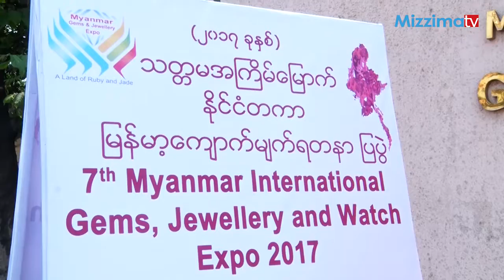သတၱမအႀကိမ္ေျမာက္ ႏုိင္ငံတကာ ျမန္မာ့ေက်ာက္မ်က္ျပပြဲ စတင္ျပသ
ZawGyi-
သတၱမအႀကိမ္ေျမာက္ ျပဳလုပ္က်င္းပသည့္  ႏိုင္ငံတကာ ျမန္မာ့ေက်ာက္မ်က္ျပပြဲ ကို မတ္လ ၂၄ ရက္ေန႔မွ ၂၇ ရက္ေန႔အထိ ရန္ကုန္ၿမိဳ႕၊ ကမာၻေအးဘုရားအနီးရွိ ျမန္မာ့ေက်ာက္မ်က္ရတနာ အေရာင္းခန္းမတြင္ က်င္းပျပဳလုပ္ေနသည္။

အဆိုပါျပပြဲတြင္  ျမန္မာ၊ ထိုင္း၊ ေဟာင္ေကာင္၊ တ႐ုတ္၊ ဂ်ပန္၊ ဗီယက္နမ္၊ ဂ်ာမနီ၊ အေမရိကန္၊ အီတလီ၊ အစၥေရး ႏွင့္ အိႏၵိယ စသည့္ႏိုင္ငံေပါင္း ၁၁ ႏိုင္ငံမွကုမၸဏီမ်ား  လာေရာက္ျပသၾကၿပီး   ေနာက္ဆံုးေပၚလက္ရာဒီဇိုင္းမ်ားႏွင့္အတူ  ရတနာပစၥည္းမ်ား ဒီဇိုင္းပံုေဖာ္သည့္ စက္ပစၥည္းမ်ားကိုပါ လာေရာက္ျပသၾကျခင္း ျဖစ္သည္။

ျပပြဲက်င္းပျပဳလုပ္ရသည့္ ရည္ရြယ္ခ်က္ႏွင့္ ပတ္သက္၍ ပြဲစီစဥ္သူ မစၥတာမိုက္ကယ္က “ဒီပြဲကို ကၽြန္ေတာ္တို႔ ျမန္မာျပည္မွာလုပ္တာ ခုႏွစ္ႀကိမ္ ရိွပါၿပီ။ ဒီလိုျပပြဲကို ကၽြန္ေတာ္တို႔ ရန္ကုန္နဲ႔ မႏၱေလးၿမိဳ႕ႀကီးေတြမွာ လုပ္ပါတယ္။ ဒီပြဲကို က်င္းပရတဲ့ ရည္ရြယ္ခ်က္ကေတာ့ အေခါက္တိုင္း အတူတူပါပဲ။ ကၽြန္ေတာ္တို႔က ႏိုင္ငံတကာ အဆင့္မီ ပစၥည္းကိရိယာေတြနဲ႔ အဆင့္ျမင့္ နည္းပညာရပ္ေတြကို ျမန္မာျပည္ဆီ ယူေဆာင္လာေပးတာပါ။ ဒါေၾကာင့္ ျပည္တြင္းက ရတနာလုပ္ငန္းေတြက ဒီလိုပစၥည္းကိရိယာေတြနဲ႔ နည္းပညာရပ္ေတြကို ေဟာင္ေကာင္ ဒါမွမဟုတ္ ဘန္ေကာက္သြားစရာမလိုဘဲ ဒီပြဲမွာပဲ လာဝယ္လို႔ရပါတယ္။ သူတို႔လုပ္ငန္းပိုင္းဆိုင္ရာ စက္႐ံုေတြကို အဆင့္ျမွင့္နိုင္မယ္။ လက္ရာလွပတဲ့ လက္ဝတ္ရတနာေတြကို ျပဳလုပ္ႏိုင္မယ္။ ေနာက္ၿပီး ဒီပစၥည္းေတြကိုလည္း ျပည္ပကို တင္ပို႔ေရာင္းခ်ႏိုင္မယ္။ ျပည္ပက ရတနာပစၥည္းေတြ ျမန္မာျပည္မွာ လာေရာင္းသလိုေပါ့” ဟု ေျပာသည္။

Yodaya Casting ကုမၸဏီပိုင္ရွင္ မယဥ္ယဥ္ေထြးကလည္း “ဒီပြဲကို လာၿပီး ကၽြန္မတို႕ လာေရာက္ျပသရျခင္းက ဒီပစၥည္းေတြကို လာေရာက္ျပသျခင္းပဲျဖစ္တယ္။ ေရာင္းဖို႔ က အဓိက မဟုတ္ဘူး။ ေရာင္းရတာ၊ မေရာင္းရတာ အဓိက မက်ဘူး။ ဒီျမန္မာျပည္မွာ ဒီလိုလုပ္ငန္းေတြ လုပ္ေနၿပီ။ ၿပီးေတာ့ ဒီလိုပစၥည္းေတြ ရႏိုင္တယ္ဆိုတဲ့ အေၾကာင္း လာေရာက္ျပသတာပါ” ဟု ဆိုသည္။

ျမန္မာေက်ာက္မ်က္ျပပြဲသည္  ရန္ကုန္ ႏွင့္ မႏၲေလးတြင္  ႏွစ္စဥ္ႏွစ္တိုင္း က်င္းပေနၿမဲျဖစ္ၿပီး  ယခုႏွစ္တြင္လည္း လာေရာက္ၾကည့္႐ွဳ႕ၾကသည့္  ဧည့္ပရိသတ္မ်ားကို  ရန္ကုန္-ဘန္ေကာက္-ရန္ကုန္ ေလယာဥ္လက္မွတ္ ၆ ေစာင္ မဲေဖာက္ေပးခဲ့ေၾကာင္း သိရသည္။ ျပပြဲတြင္ လာေရာက္ျပသသည့္ ဆိုင္ခန္းမ်ားသည္   ျပည္ပကုမၸဏီအမ်ားစု ျဖစ္ၿပီး ျပည္တြင္းကုမၸဏီ နည္းပါးသည္ကို ေတြ႔ရသည္။

Unicode-
သတ္တမအကြိမ်မြောက် ပြုလုပ်ကျင်းပသည့်  နိုင်ငံတကာ မြန်မာ့ကျောက်မျက်ပြပွဲ ကို မတ်လ ၂၄ ရက်နေ့မှ ၂၇ ရက်နေ့အထိ ရန်ကုန်မြို့၊ ကမ္ဘာအေးဘုရားအနီးရှိ မြန်မာ့ကျောက်မျက်ရတနာ အရောင်းခန်းမတွင် ကျင်းပပြုလုပ်နေသည်။

အဆိုပါပြပွဲတွင်  မြန်မာ၊ ထိုင်း၊ ဟောင်ကောင်၊ တရုတ်၊ ဂျပန်၊ ဗီယက်နမ်၊ ဂျာမနီ၊ အမေရိကန်၊ အီတလီ၊ အစ္စရေး နှင့် အိန္ဒိယ စသည့်နိုင်ငံပေါင်း ၁၁ နိုင်ငံမှကုမ္ပဏီများ  လာရောက်ပြသကြပြီး   နောက်ဆုံးပေါ်လက်ရာဒီဇိုင်းများနှင့်အတူ  ရတနာပစ္စည်းများ ဒီဇိုင်းပုံဖော်သည့် စက်ပစ္စည်းများကိုပါ လာရောက်ပြသကြခြင်း ဖြစ်သည်။

ပြပွဲကျင်းပပြုလုပ်ရသည့် ရည်ရွယ်ချက်နှင့် ပတ်သက်၍ ပွဲစီစဉ်သူ မစ္စတာမိုက်ကယ်က “ဒီပွဲကို ကျွန်တော်တို့ မြန်မာပြည်မှာလုပ်တာ ခုနှစ်ကြိမ် ရှိပါပြီ။ ဒီလိုပြပွဲကို ကျွန်တော်တို့ ရန်ကုန်နဲ့ မန္တလေးမြို့ကြီးတွေမှာ လုပ်ပါတယ်။ ဒီပွဲကို ကျင်းပရတဲ့ ရည်ရွယ်ချက်ကတော့ အခေါက်တိုင်း အတူတူပါပဲ။ ကျွန်တော်တို့က နိုင်ငံတကာ အဆင့်မီ ပစ္စည်းကိရိယာတွေနဲ့ အဆင့်မြင့် နည်းပညာရပ်တွေကို မြန်မာပြည်ဆီ ယူဆောင်လာပေးတာပါ။ ဒါကြောင့် ပြည်တွင်းက ရတနာလုပ်ငန်းတွေက ဒီလိုပစ္စည်းကိရိယာတွေနဲ့ နည်းပညာရပ်တွေကို ဟောင်ကောင် ဒါမှမဟုတ် ဘန်ကောက်သွားစရာမလိုဘဲ ဒီပွဲမှာပဲ လာဝယ်လို့ရပါတယ်။ သူတို့လုပ်ငန်းပိုင်းဆိုင်ရာ စက်ရုံတွေကို အဆင့်မြှင့်နိုင်မယ်။ လက်ရာလှပတဲ့ လက်ဝတ်ရတနာတွေကို ပြုလုပ်နိုင်မယ်။ နောက်ပြီး ဒီပစ္စည်းတွေကိုလည်း ပြည်ပကို တင်ပို့ရောင်းချနိုင်မယ်။ ပြည်ပက ရတနာပစ္စည်းတွေ မြန်မာပြည်မှာ လာရောင်းသလိုပေါ့” ဟု ပြောသည်။

Yodaya Casting ကုမ္ပဏီပိုင်ရှင် မယဉ်ယဉ်ထွေးကလည်း “ဒီပွဲကို လာပြီး ကျွန်မတို့ လာရောက်ပြသရခြင်းက ဒီပစ္စည်းတွေကို လာရောက်ပြသခြင်းပဲဖြစ်တယ်။ ရောင်းဖို့ က အဓိက မဟုတ်ဘူး။ ရောင်းရတာ၊ မရောင်းရတာ အဓိက မကျဘူး။ ဒီမြန်မာပြည်မှာ ဒီလိုလုပ်ငန်းတွေ လုပ်နေပြီ။ ပြီးတော့ ဒီလိုပစ္စည်းတွေ ရနိုင်တယ်ဆိုတဲ့ အကြောင်း လာရောက်ပြသတာပါ” ဟု ဆိုသည်။

မြန်မာကျောက်မျက်ပြပွဲသည်  ရန်ကုန် နှင့် မန္တလေးတွင်  နှစ်စဉ်နှစ်တိုင်း ကျင်းပနေမြဲဖြစ်ပြီး  ယခုနှစ်တွင်လည်း လာရောက်ကြည့်ရှု့ကြသည့်  ဧည့်ပရိသတ်များကို  ရန်ကုန်-ဘန်ကောက်-ရန်ကုန် လေယာဉ်လက်မှတ် ၆ စောင် မဲဖောက်ပေးခဲ့ကြောင်း သိရသည်။ ပြပွဲတွင် လာရောက်ပြသသည့် ဆိုင်ခန်းများသည်   ပြည်ပကုမ္ပဏီအများစု ဖြစ်ပြီး ပြည်တွင်းကုမ္ပဏီ နည်းပါးသည်ကို တွေ့ရသည်။